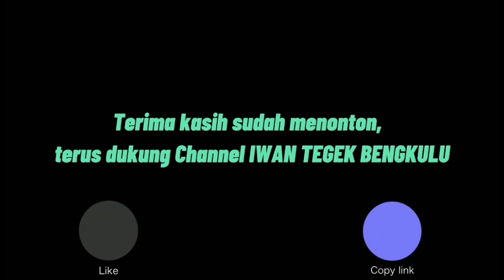Rahasia Umpan Racikan Ikan Wader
Hallo rekan-rekan Iwan Tegek, kali ini saya tidak mancing karena beberapa hari hujan tadi tidak bisa mancing dan membuat umpan racikan roti.

Bahan-Bahan Racikan Roti antara lain;

1. 5 (lima) lembar roti Saltchess dari KhongGuan
2. 1 (satu) butir telur ayam (ambil kuningnya saja dan sedikit yang putih)
3. Bubuk Kunyit secukupnya
4. Bubuk Royco Rasa Ayam.

Bagaimana cara buatnya, simak terus ya Rekan-rekan dan Tonton sampai habis.

Karena tanpa Rekan-rekan, Channel ini bukan apa-apa.

Double Strike Mancing Ikan Wader Umpan Roti Klik